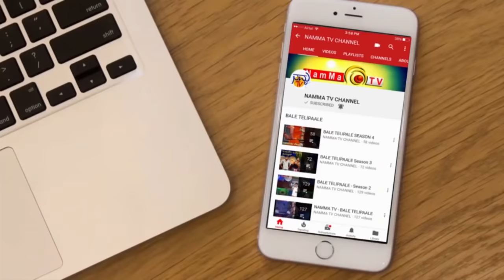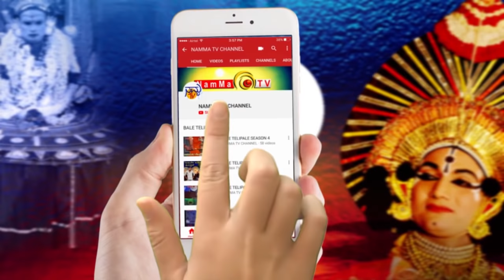BALE TELIPALE SEASON 8 EPI - 14 | MASKIRI KUDLA | DEEPAK RAI |TULU COMEDY JOKES